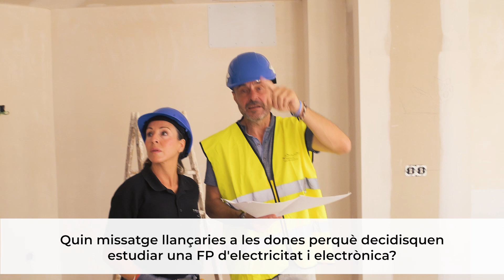NOVA LLUM, ejemplo de empleo de nuevo talento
Es ya sabido que el sector de las instalaciones eléctricas y telecomunicaciones está pasando por una etapa dulce, llena de nuevos retos y desafíos.

No obstante, se detecta una evidente falta de mano de obra formada en el sector desde hace unos cuantos años atrás, provocada por la fuga de profesionales, a raíz de la anterior crisis económica.